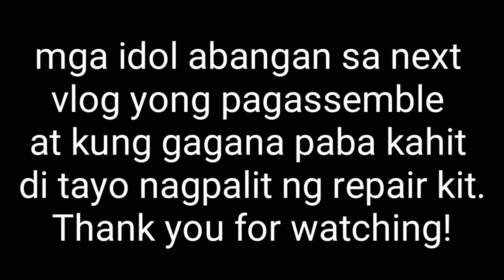Paano baklasin at linisin ang piston ng brake caliper ng raider150